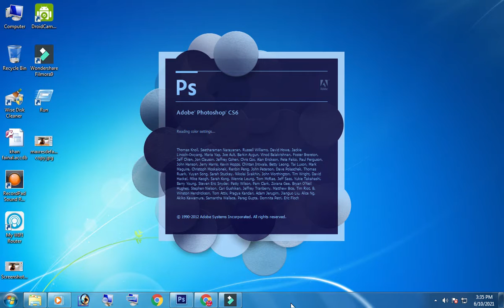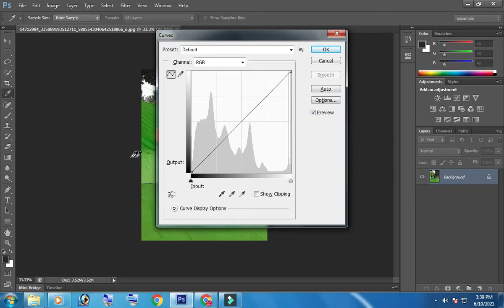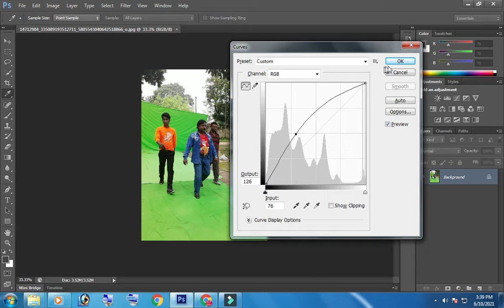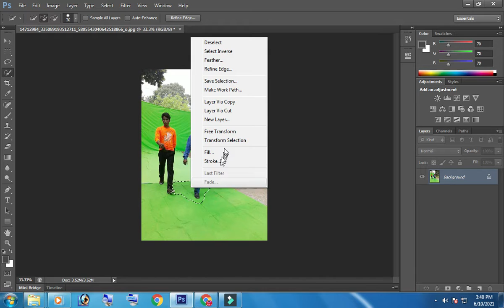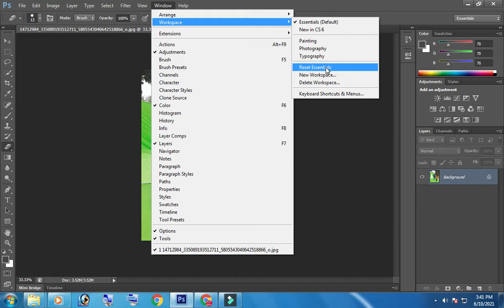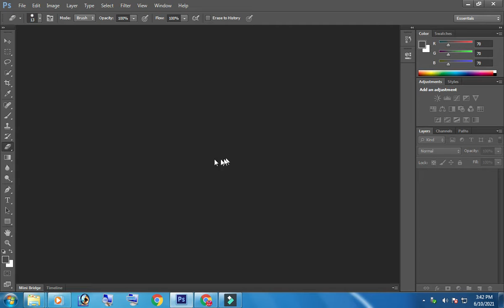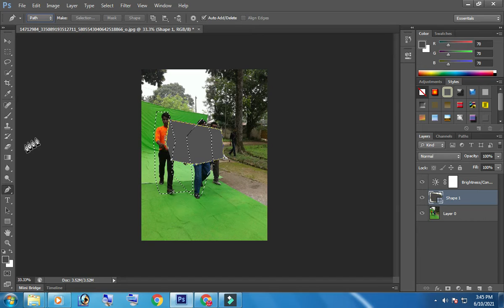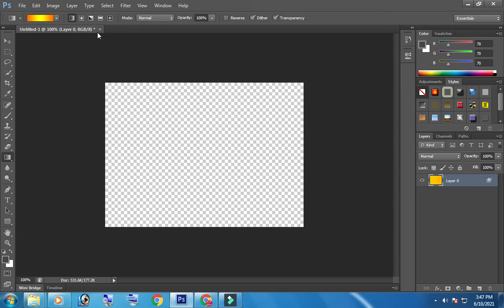অ্যাডোবি ফটোশপ কি? ফটোশপ টুল পরিচিতি হয়ে নিন || Adobe Photoshop bangla tutorial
photo editing,

photo edit,

photo editor,

This is a educational Channel, Photoshop Tutorial, photo edit, Photoshop Tutorial in Bangla